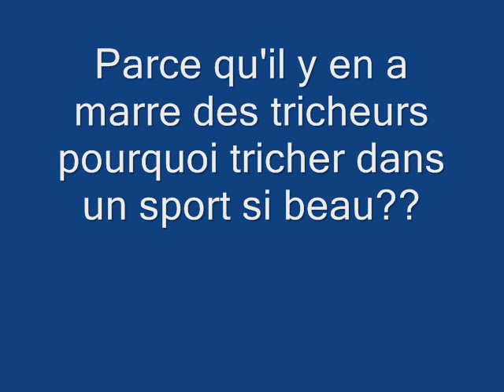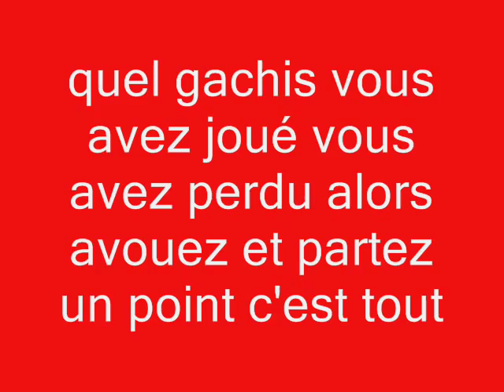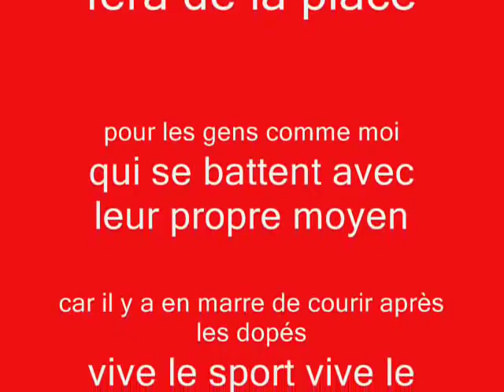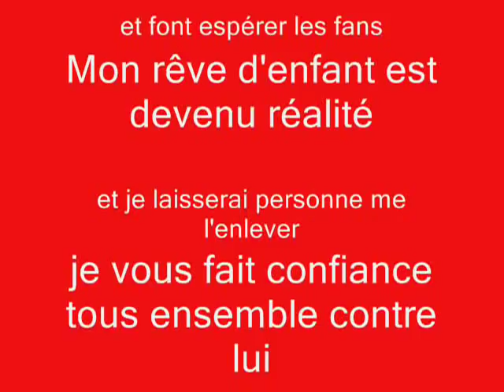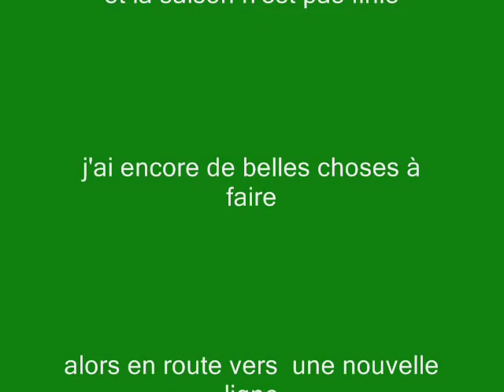dopage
yen a marre